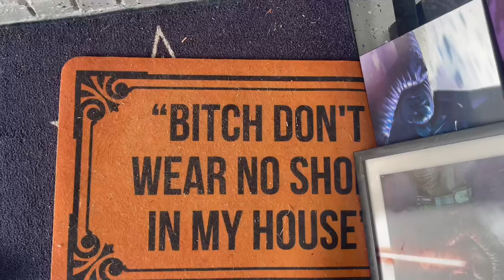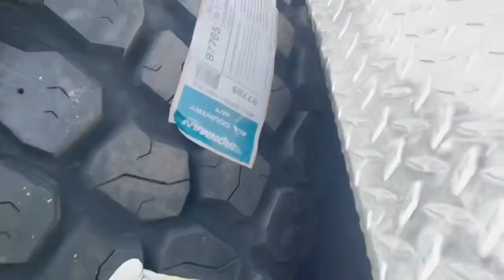Lift kit paint and install and upgrade to 40s Florida truck meet crunch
Vader gets a lil bit taller on the lift so we can stuff some 40in tires up under him also did some lift and frame painting follow the build on IG and TikTok